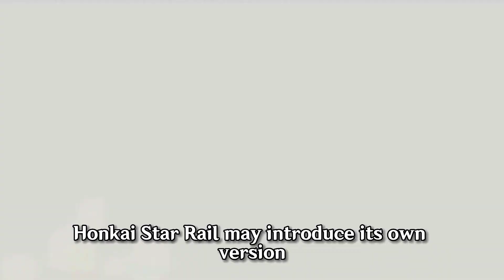NEW WORLD 7 BOSS!! ABUNDANT EBON DEER | Honkai: Star Rail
honkai star rail characters
honkai: star rail free characters
All upcoming characters splash arts honkai star rail 2023
honkai star rail splash art
honkai: star rail official art
blade splash art
honkai impact splash art
jing yuan splash art